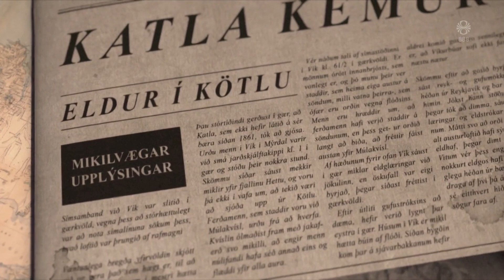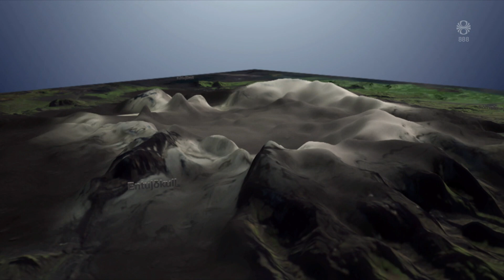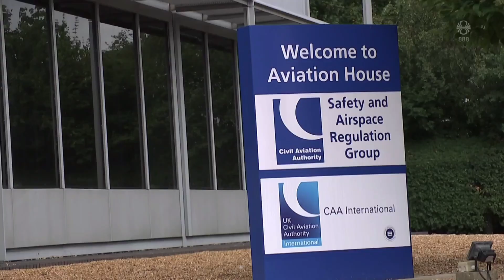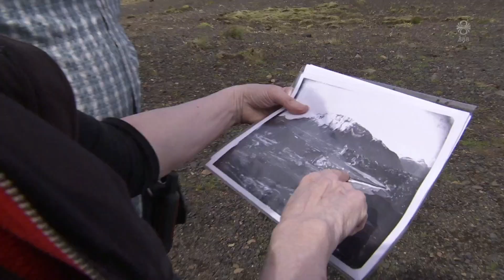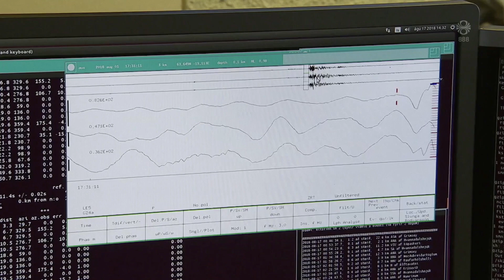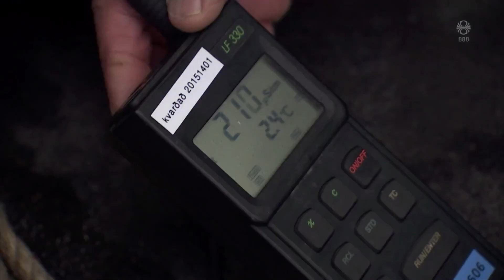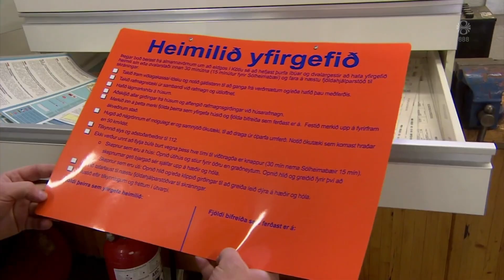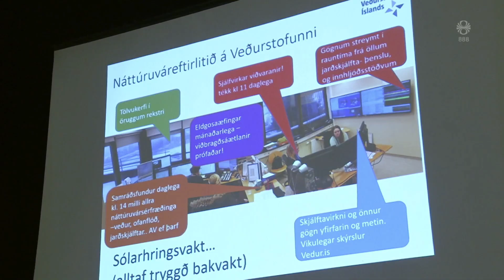Katla the Netflix Volcano - Icelandic Documentary (Eng Sub)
Click on CC for subtitles and enjoy Icelandic landscape and nature in this great documentary made by Lára Ómarsdóttir and published with her consent.  Katla is one of Iceland's most dangerous volcano, covered with 700m of ice that could bring on the largest glacier floods that humans have ever witnessed. Will she erupt again, when and how and what would it mean for Iceland, Europe and the whole world? Those are some of the questions to be answered here: